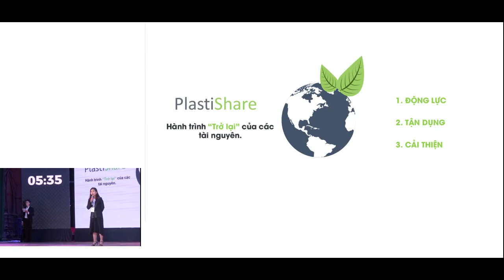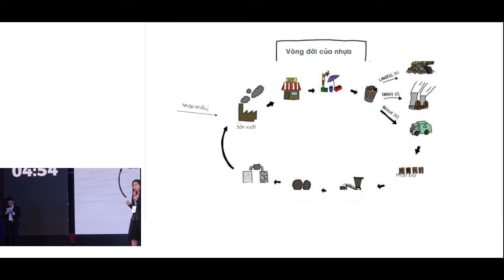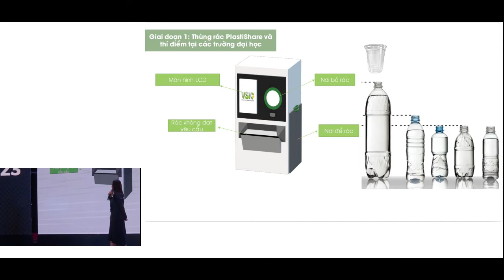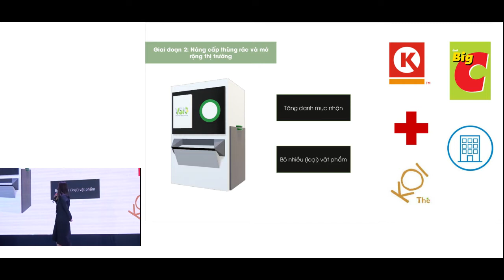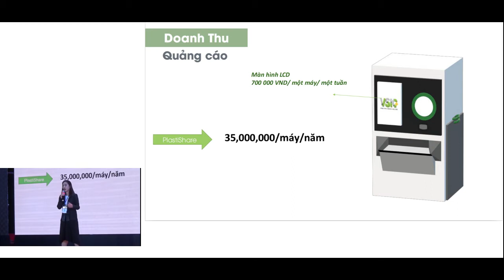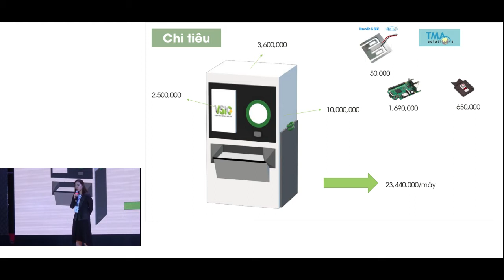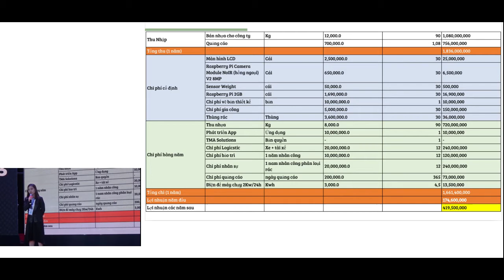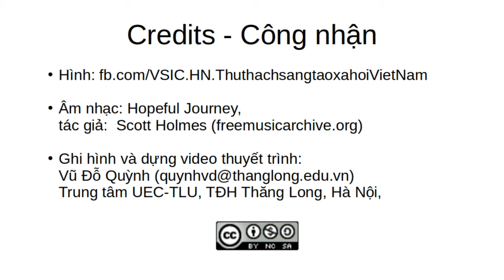Pitch + Q&A của dự án Plastishare tại chung kết toàn quốc VSIC 2019